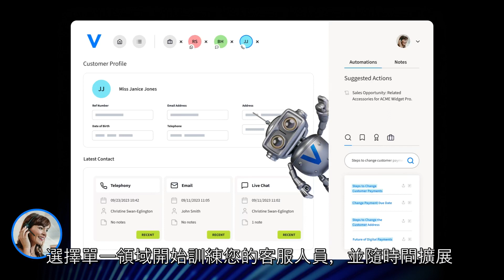Verint Coaching BOTs TC Subtitles